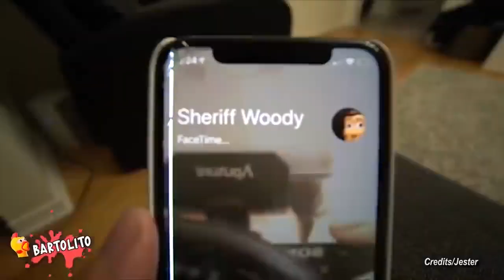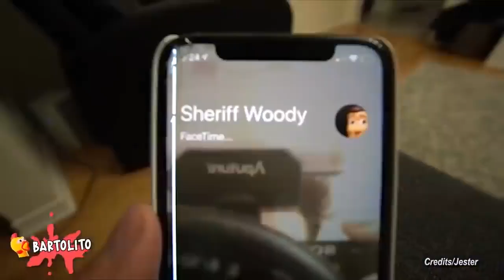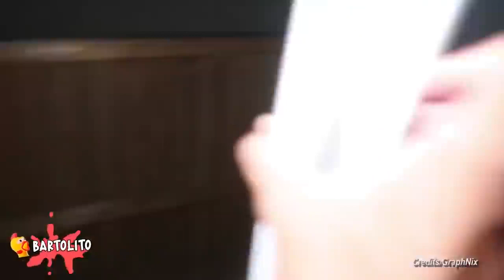5 BUZZ LIGHTYEAR Captados en Cámara en la Vida Real